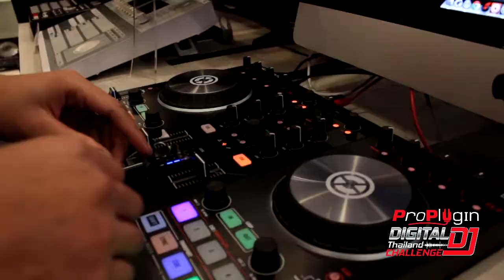บรรยากาศวันปฐมนิเทศงาน ProPlugin Digital DJ Thailand Challenge 2014 (11/10/14)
ภาพบรรยากาศวันปฐมนิเทศงาน ProPlugin Digital DJ Thailand Challenge 2014 จัดขึ้นที่ฟอร์จูนทาวน์ ชั้น 3 ในวันเสาร์ที่ 11 ตุลาคม ที่ผ่านมา โดยภายในงานมีการจับสลากลำดับผู้เข้าแข่งขัน และมีการแจ้
กติกาเพื่อทำความเข้าใจกับผู้เข้าแข่งขันด้วย

Line - ProPlugin